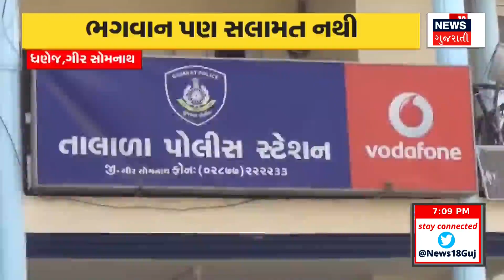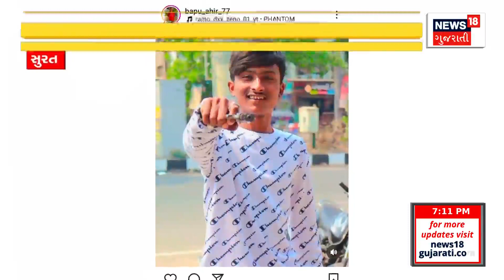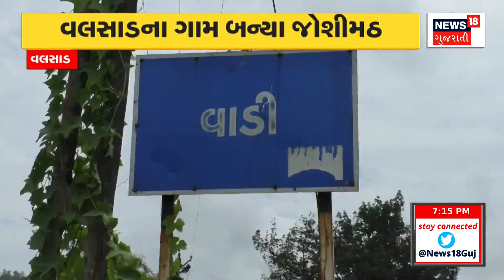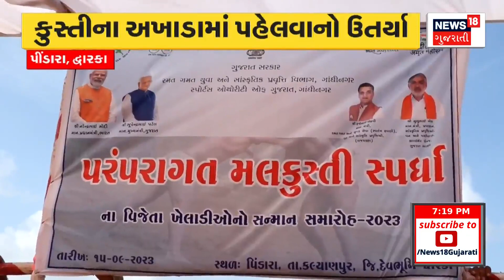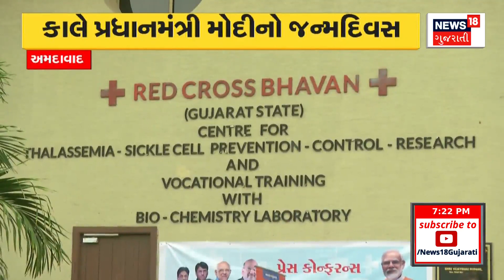Gujarat Weather : નદીઓમાં નીરથી ખેડૂતોના ચહેરા પર આવ્યું હીર | Central Gujarat |Monsoon 2023 |News18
Due to torrential rains in Central Gujarat, the rivers have become maddened. In South Gujarat and Central Gujarat, rivers flowed on the roads of the Meghraja river.

નદીઓમાં નીરથી ખેડૂતોના ચહેરા પર આવ્યું છે હીર. દક્ષિણ ગુજરાત અને મધ્ય ગુજરાતમાં મેઘરાજા તૂટી પડતા રોડ પર વહી નદીઓ..  ખેતરો થયા પાણી.. ડેમો થયા ઓવરફ્લો..આ બાજુ ભરુચ અને નર્મદા પંથકમાં પણ વરસાદ તૂટી પડતા નદીઓ ગાંડીતૂર બની. n18oc_weather